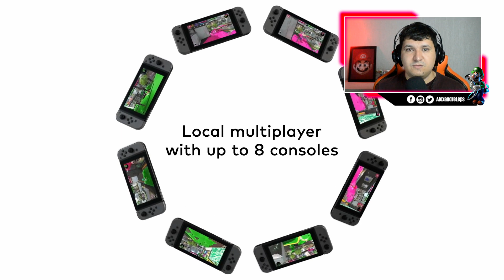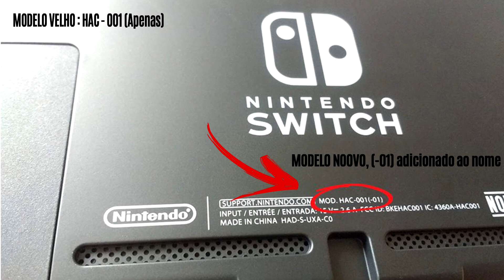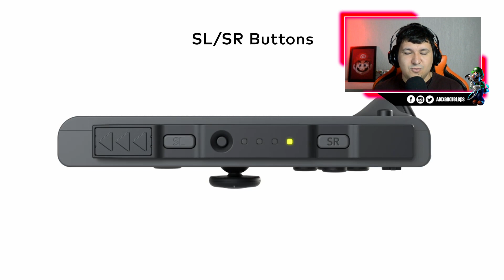Novo Nintendo Switch vs Modelo Antigo - Quais as diferenças? Saiba ANTES de COMPRAR [Comparativo]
__ Antes de comprar um novo Nintendo Switch, é importante saber alguns DETALHES que asseguram que está comprando o modelo certo, e claro as principais diferenças entre eles.
Segue aí as informações!

Canal Leps Go!
Canal Leps go
Leps go!
Leps go
Leps